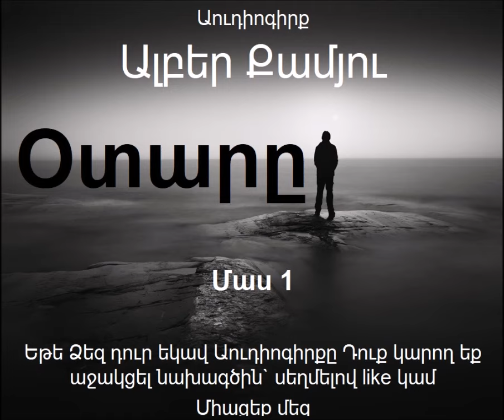Albert Camyu "Otar@" mas 1 Audiogirq / Ալբեր Քամյու "Օտարը" մաս 1 Աուդիոգիրք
Եթե Ձեզ դուր եկավ Աուդիոգիրքը Դուք կարող եք աջակցել նախագծին` սեղմելով like կամ
կամ նպաստել նախագծի հետագա զարգացմանը` ցուցաբերելով դրամային աջակցություն  ՅանդեքսMoney-ին 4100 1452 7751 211
որի համար անհրաժեշտ է ցանկացած տերմինալից ընտրել հիմնական մենյույում «այլ վճարումներ» կոճակը, ապա ընտրել ցուցակից «Յանդեքս.Деньги» կոճակը, մուտքագրել դրամապանակի համարը
 եւ վճարում կատարել
Ցանկացած աջակցություն կնպաստի նախագծի շարունակմանը
«Օտարը» ֆրանսիացի գրող և փիլիսոփա Ալբեր Կամյուի 1942 թվականին լույս տեսած առաջին վեպն է, որում հեղինակը գեղարվեստականորեն ներկայացնում է աբսուրդի և Էքզիստենցիալիզմի փիլիսոփայության իր հայացքները։ Վեպը ներկայացվում է երեսնամյա մի ֆրանսիացու կողմից, որը բնակվում է գաղութային Ալժիրում։
Հատուկ շնորհակալություն ենք հայտնում գրքի թարգմանչին՝ Աննա Հակոբյանին, ձայնագրման թույլտվությունը Գրքասեր կայքին տրամադրելու համար:
Կարդում է՝ Կարինե Ավագյանը
Թարգմանիչ՝ Աննա Հակոբյան